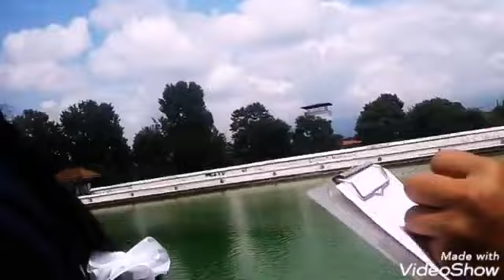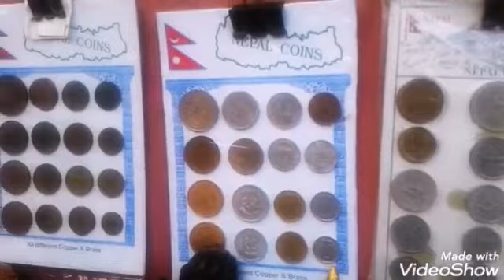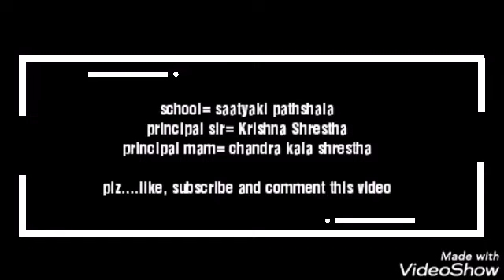(Bhacktapur darbar square) vlog of Binayak shrestha by saatyaki pathshala🏫🏫🏫🏫